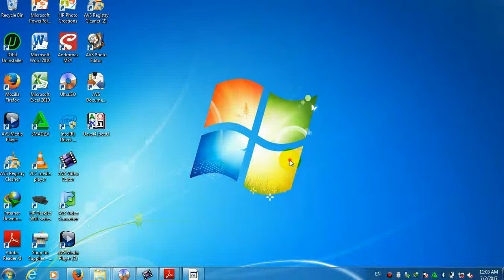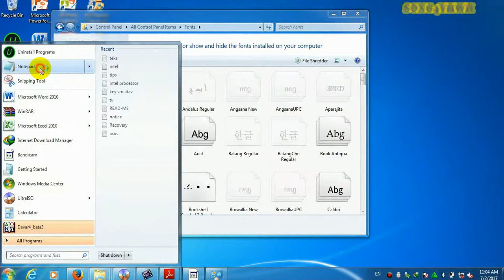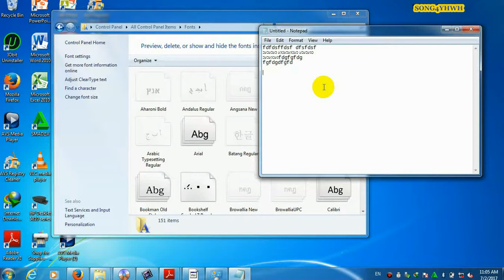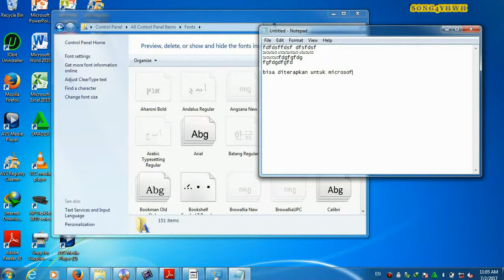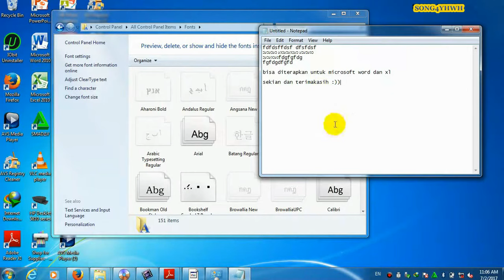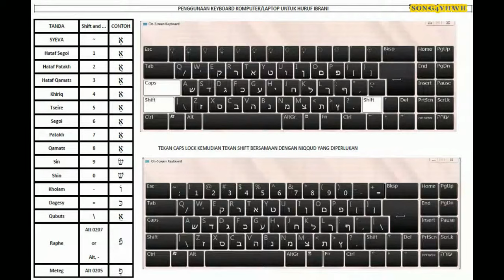MENGUBAH BAHASA PENGETIKAN KOMPUTER ATAU LAPTOP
Mengubah bahasa pengetikan pada laptop atau PC
- contoh mengetik bahasa Ibrani
- SISTEM OPERASI WINDOWS 7